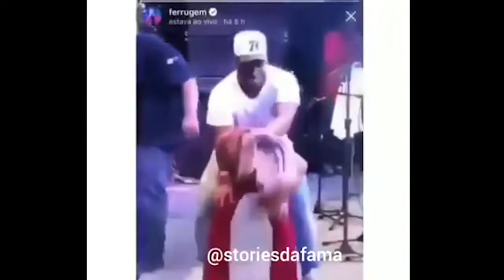ENTREVISTA COM DILSINHO!!!